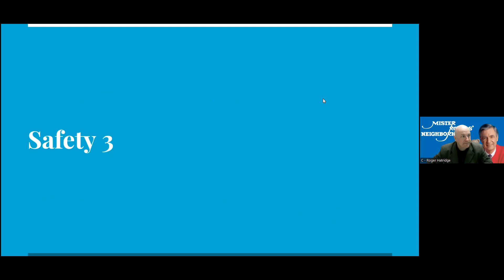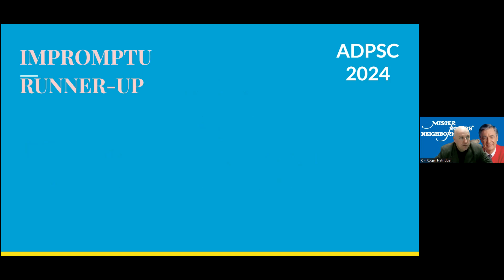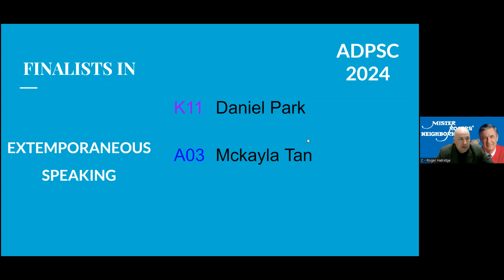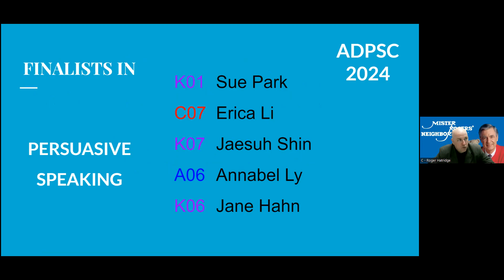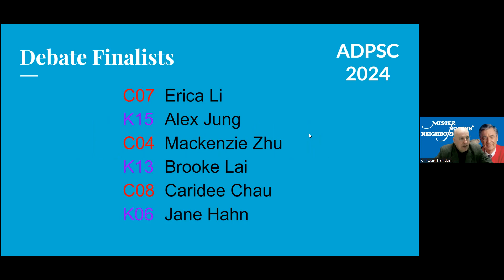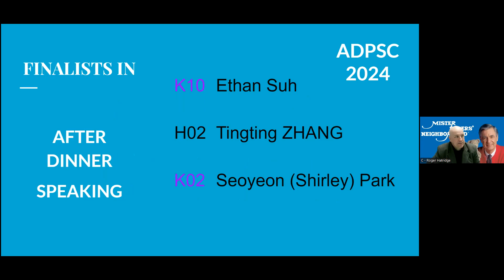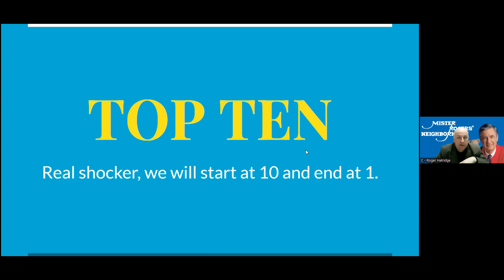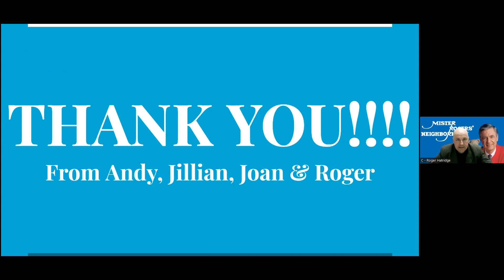2024 01 14 ADPSC Awards Ceremony